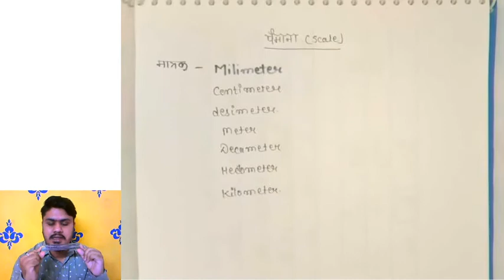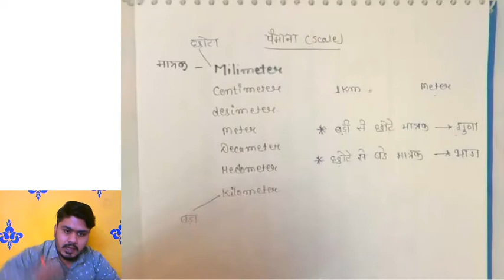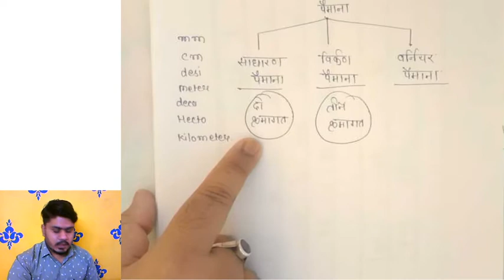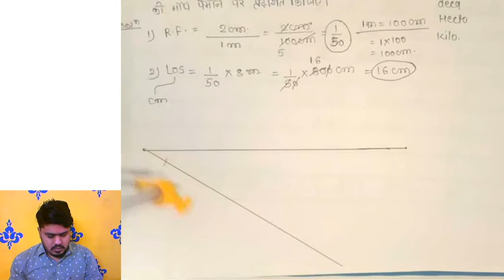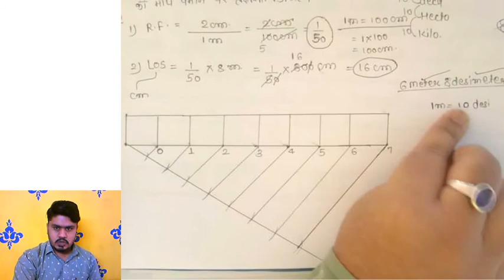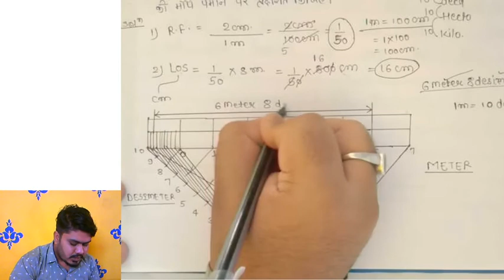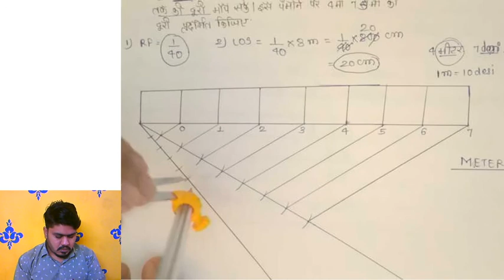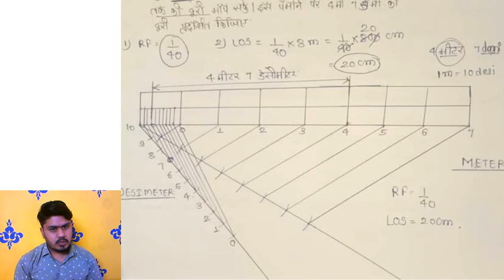Engineering Drawing#Scale Part-1# Gyan Varsha Pvt. ITI, Ujjain